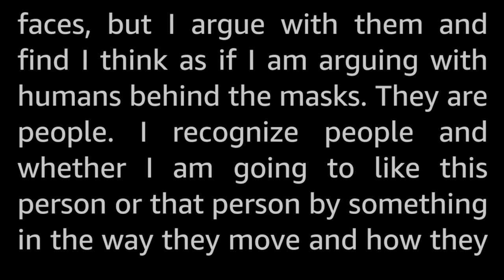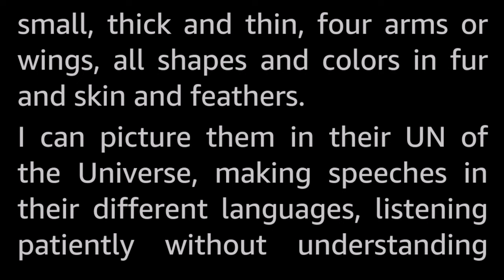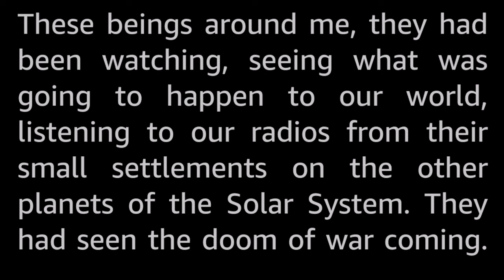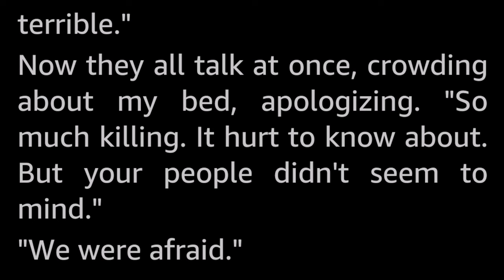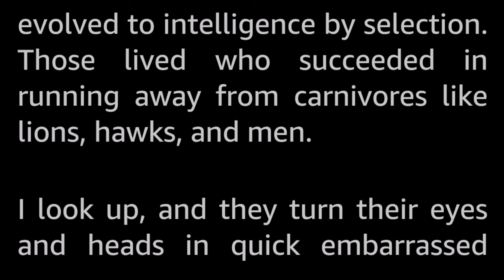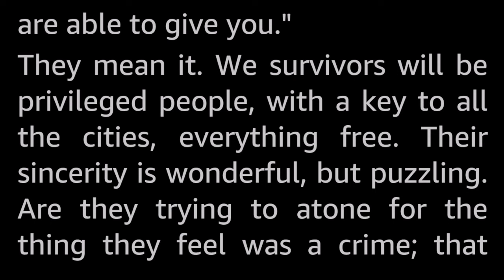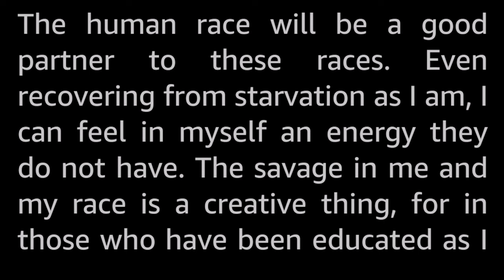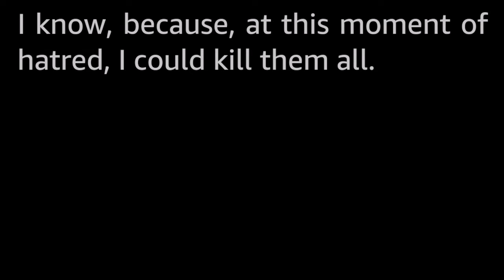The Carnivore by Katherine MacLean -Vintage Science Fiction Short Story Audiobook human voice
Why were the aliens so apologetic? It wasn't their fault that they came to Earth much too late?

Katherine MacLean was a laboratory technician who wrote some excellent SF on the side, and is most known for her short stories in the golden age. She won a Nebula award in 1971, and was awarded the Cordwainer Smith Rediscovery Award in 2011.